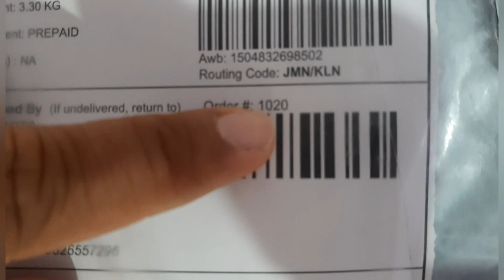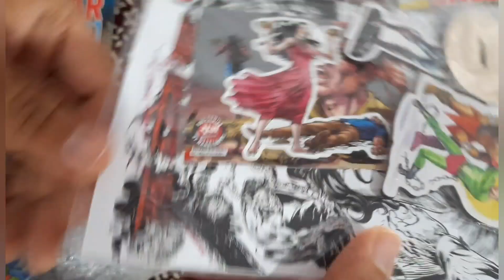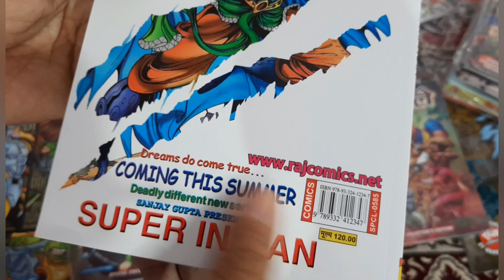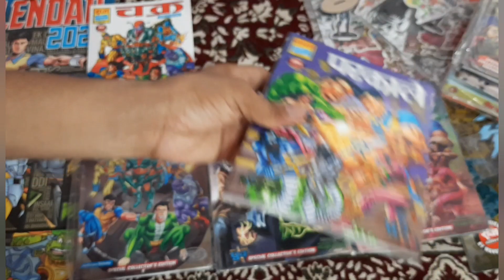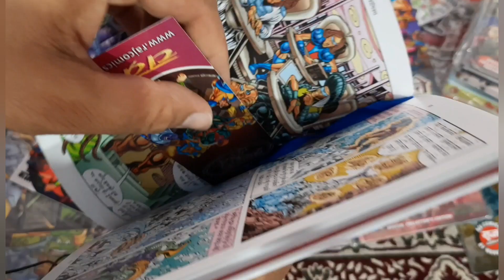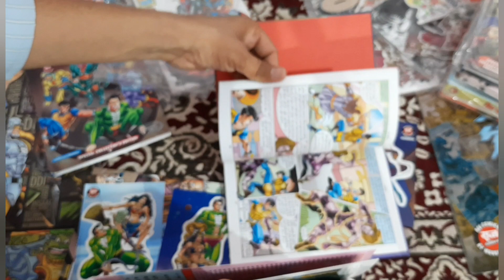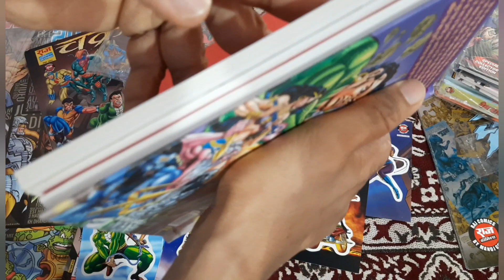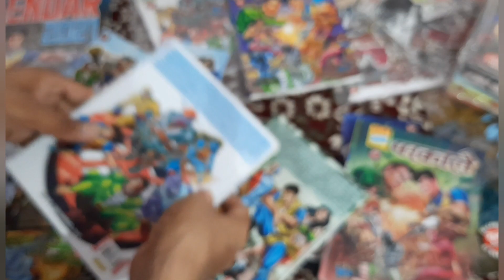UNBOXING RAJ COMICS BY MANOJ GUPTA NAGRAJ COLLECTOR’S EDITIONSNAGRAJ VRITANT 1 AND NEGATIVES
NAGRAJ VRITANT 1 RAJ COMICS BY MANOJ GUPTA REVIEW: included comics- 1. KHOONI KHOJ, 2. KHOONI YATRA, 3. NAGRAJ KA INSAF, 4. KHOONI JUNG, 5. PRLAYANKARI NAGRAJ
RAJ COMICS
RAJ COMICSBYMANOJ GUPTA
RAJ COMICSBYSANJAY GUPTA
SANSTHAPAK SHRDDHANJALI VARSH
SUPER COMMANDO DHRUV

This is my review of Raj Comics. Established and Evolved after 1985. Very close to me. If any comic lover wants detailed review of any Nagraj or Dhruv Comics they can comment.

If you like this video, you can also checkout other videos of our channel…

23. RAJ COMICS DRACULA SERIES REVIEW: 1. DRACULA KA HAMLA, 2. NAGRAJ AUR DRACULA, 3. DRACULA KA ANT, 4. KOLAHAL

30. RAJ COMICS SUPER COMMANDO DHRUV DHRUVODYA FIRST FIVE COMICS REVIEW: 1. PRATISHODH KI JWALA, 2. ROMAN HATYARA, 3. AADAMKHORON KA SWARG, 4. SWARG KI TABAHI, 5. MAUT KA OLYMPIC

31. RAJ COMICS NAGRAJ VRITANAT 2 SPECIAL COLLECTOR’S EDITION REVIEW: 1. KHOONI KABILA, 2. KOBRA GHATI, 3. BACHCHON KE DUSHMAN, 4. PRALAYANKARI MANI, 5. SHANKAR SHAHANSHAH

32. MANOJ COMICS HAWALDAR BAHADUAR VOL. 2 REVIEW: 1. BHAGODA KAIDI, 2. COMMISSIONER KA KUTTA, 3. BACHCON KE CHOR, 4. KARAMATI BAKARA

37. RAJ COMICS DOGA COLLECTION AND DWINAYAK COMICS REVIEW:  1. SAVDHAN DOGA, 2. KAUN BADA JALLAD, 3. DO FAULAD, 4. VARDI AUR BANDOOK, 5. WELCOME DOGA WELCOME STEEL, 6. NISHACHAR